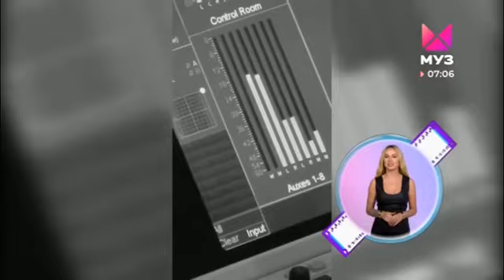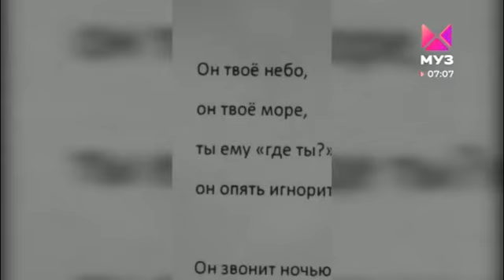PRO-Клип. ANNA ASTI & Филипп Киркоров - Хобби